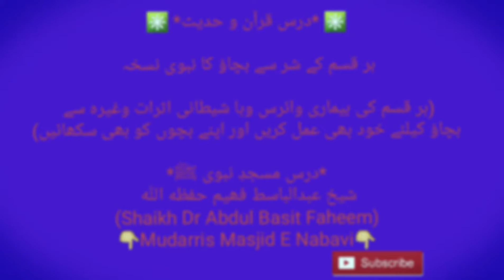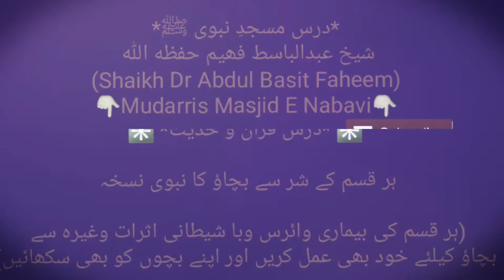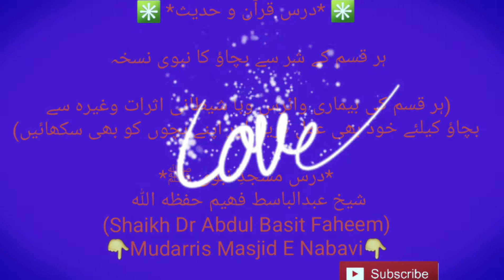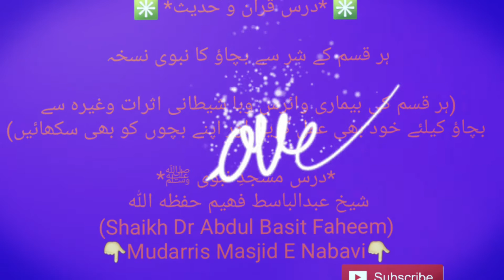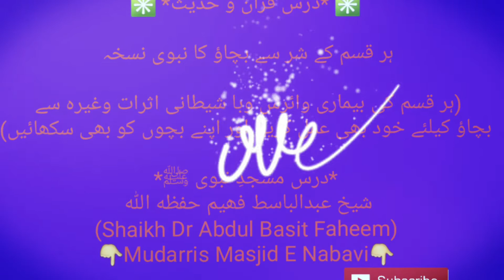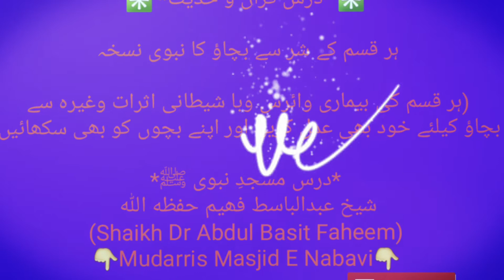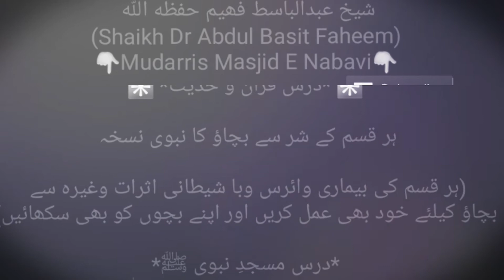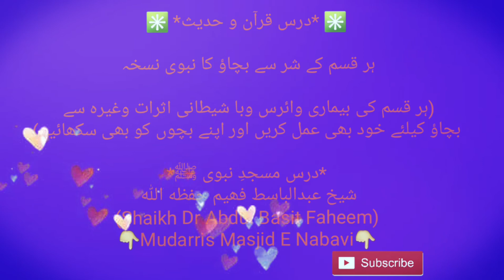✳ *درس قرآن و حدیث* ✳ ہر قسم کے شر سے بچاؤ کا نبوی نسخہ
✳ *درس قرآن و حدیث* ✳

ہر قسم کے شر سے بچاؤ کا نبوی نسخہ

(ہر قسم کی بیماری وائرس وبا شیطانی اثرات وغیرہ سے بچاؤ کیلئے خود بھی عمل کریں اور اپنے بچوں کو بھی سکھائیں)

*درس مسجدِ نبوی ﷺ*
شیخ عبدالباسط فھیم حفظه الله
(Shaikh Dr Abdul Basit Faheem)
👇Mudarris Masjid E Nabavi👇